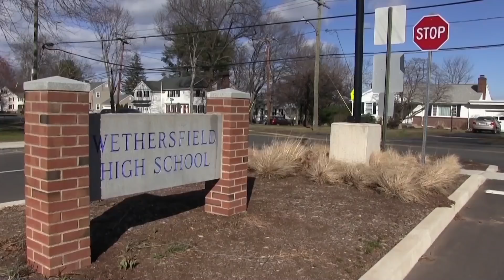BlueEagle News for 9-26-18 (S3:E8)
Hosted by Jared Kauffman and Amina Shakeel

Episode Includes:  Wethersfield Education Foundation and Monaco Ford donate vehicle to WHS Tech Ed, Toy Drive success, Pep Rally info, VOTE for your favorite school spirit, college visits, Drug Awareness Program, Club Meetings, School Supplies for Haiti, Band has first competition this weekend and, yes, sports.

Director:  Christina Yanaros, 2019
Camera #1:
Camera#2: Audra Saladin, 2021
Technical Director:  Kristina Hoda, 2020
Teleprompter: Kendall Cholewa, 2021
Graphics Coordinator: Kadin Joyce, 2020
Editor: Christina Yanaros, 2019